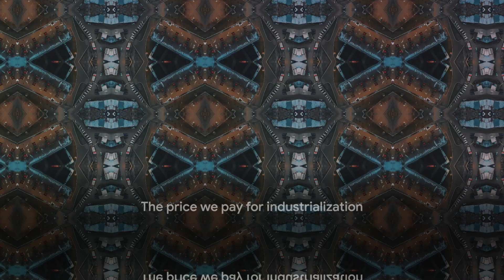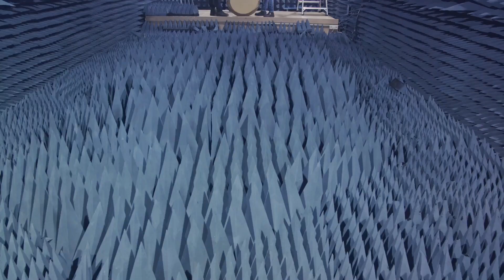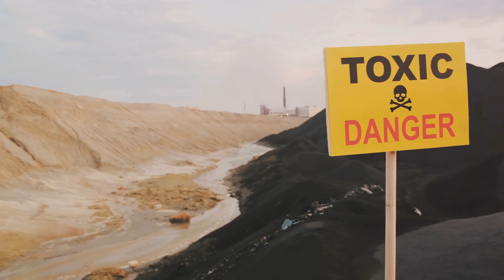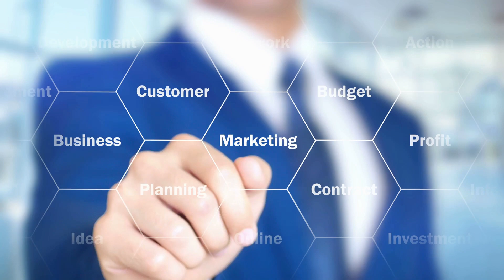Industrial Noise The Unseen Impact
this eye-opening presentation, we delve deep into the often unnoticed and underestimated effects of industrial noise on our society. Prepare to be astonished as we unravel the hidden impact of this pervasive issue.